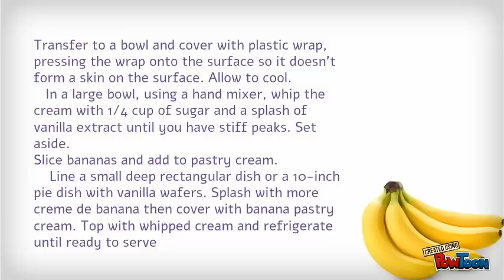How To Make Perfec Banana Cream Pudding Recipe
Banana Cream Pudding - Easy to make and tastes great !